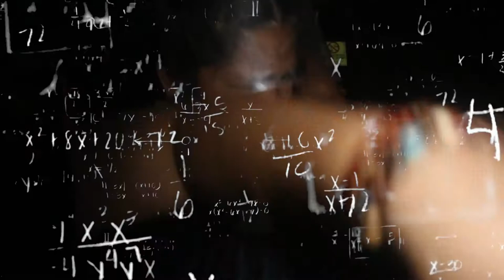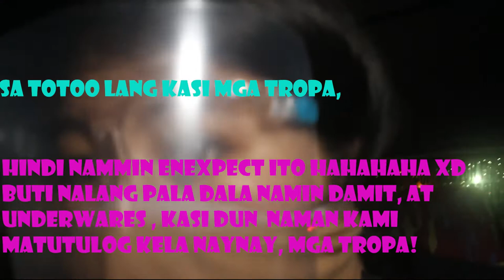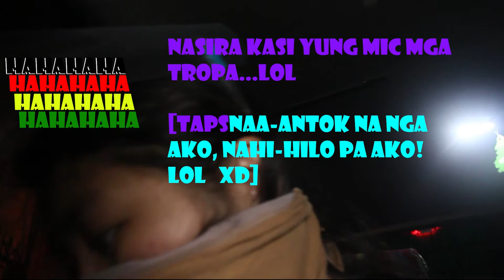Panty Mask Emergency | HAHAHA| w/ Ajoy Duterte Bra Mask Emergency [18MAY2021]